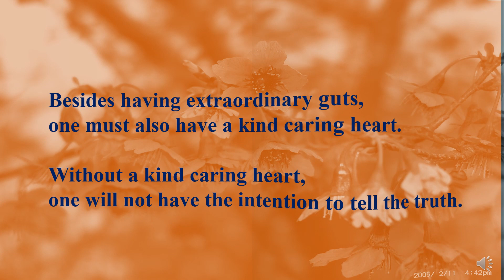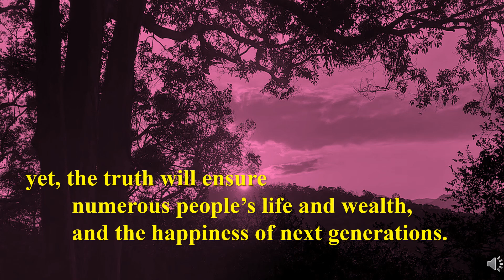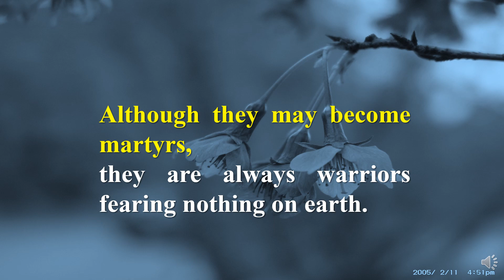【Life Station】 64 Telling Truth (Oral Ed)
Telling truth
         is not easy at all.